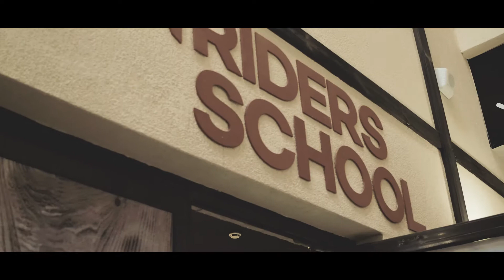Реклама отеля Riders Lodge - Rosa Khutor |2018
Для заказа съемки:
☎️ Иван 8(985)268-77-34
⚠️Inst: @photo_video_media
📍м. Преображенская площадь, 1-ая ул. Бухвостова 12/11 к13